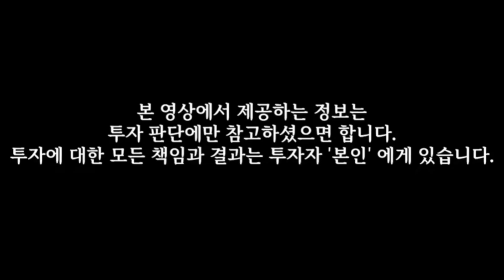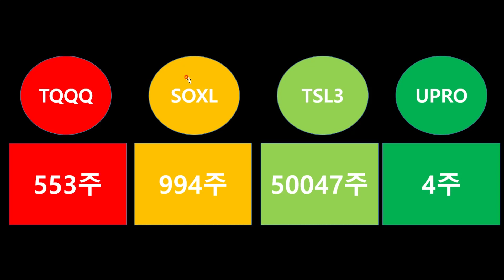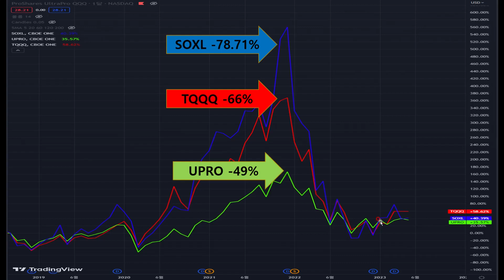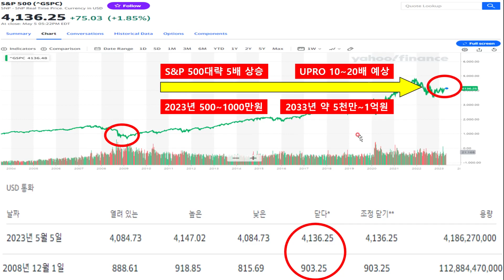TQQQ SOXL UPRO 미국주식 | 다른 종목도 아닌 "UPRO"를 매수 하는 이유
"※퇴계이황의 적립식 투자카페 입니다.
■UPRO 퇴직금 프로젝트 실전 매매표 공유합니다. (네이버 카페)